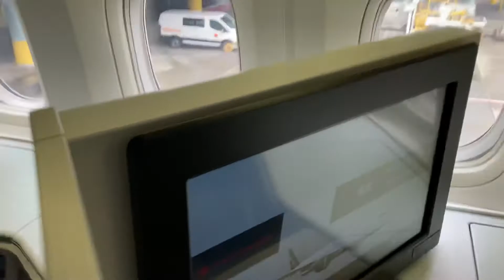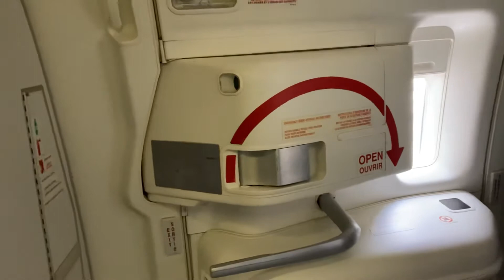A VIEW OF BUSINESS CLASS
Air Canada Business Class